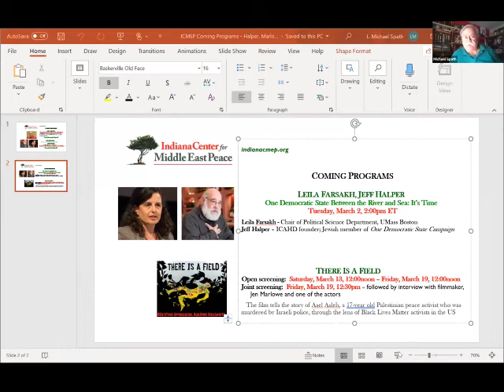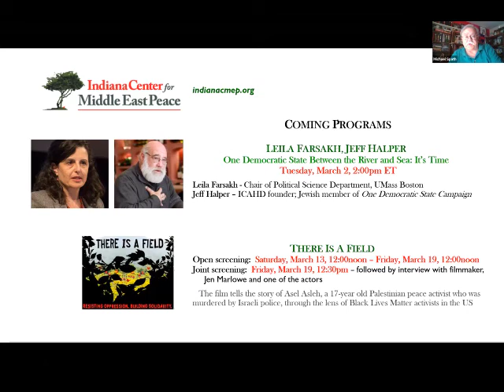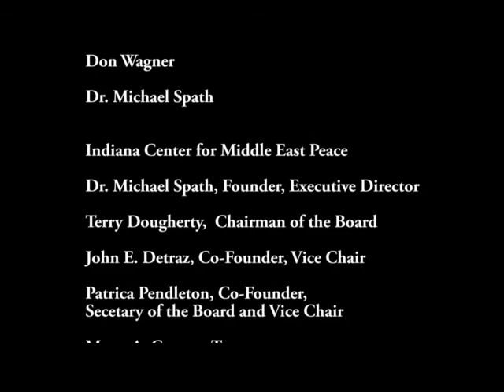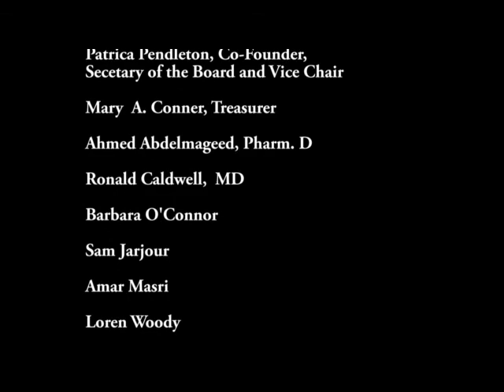Glory to God in The Lowest: Journey to an Unholy Land Part 2 - Don Wagner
We discuss the personal price Don has paid in academia for his Palestinian activism, his work with Sabeel and FOSNA, his books and church activism, what he’s learned from Mahmoud Darwish about “Palestine as metaphor,” and more.